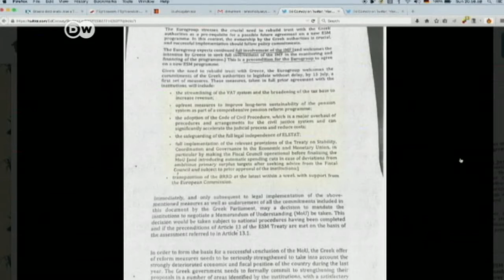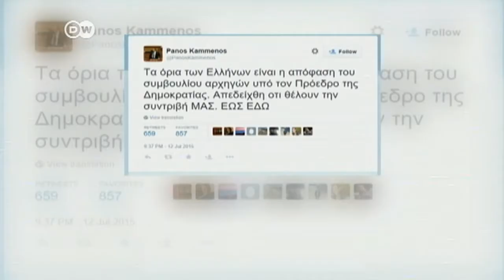Einigung beim Gipfeltreffen der Euroländer | Journal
Nach 17-stündigen Verhandlungen einigten sich die 19 Staats- und Regierungschefs der Eurozone einstimmig auf ein drittes Rettungspaket für Griechenland. Es ist aber an Voraussetzungen geknüpft, dass die Griechen schnell Reformen umsetzen müssen. Mehr Information